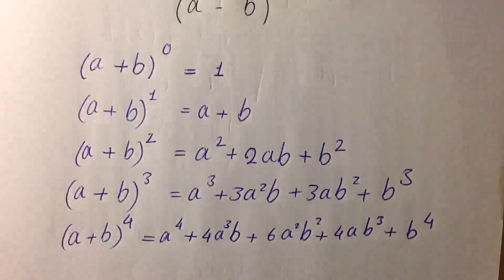د بینومیال د توسع دلوړو توانونو لپاره د پاسکال دمثلث او دترکیب طریقه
په دې ویډیوکښې د بینومیال د توسع ورکولو طریقه د هر ډول  پوره توان لپاره تشریح شوی. د ضریبونو د پیداکولو د پاسکال د مثلث طریقه او د ترکیب طریقه دواړه تشریح شویدي.